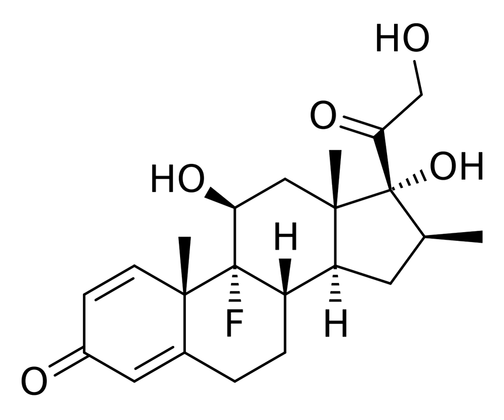Betamethasone | Wikipedia audio article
This is an audio version of the Wikipedia Article:
Betamethasone

SUMMARY
Betamethasone is a steroid medication. It is used for a number of diseases including rheumatic disorders such as rheumatoid arthritis and systemic lupus erythematosus, skin diseases such as dermatitis and psoriasis, allergic conditions such as asthma and angioedema, preterm labor to speed the development of the baby's lungs, Crohn's disease, cancers such as leukemia, and along with fludrocortisone for adrenocortical insufficiency, among others. It can be taken by mouth, injected into a muscle, or applied as a cream. When given by injection, anti-inflammatory effects begin in around two hours and last for seven days.Serious side effects include an increased risk of infection, muscle weakness, severe allergic reactions, and psychosis. Long-term use may cause adrenal insufficiency. Stopping the medication suddenly following long-term use may be dangerous. The cream commonly results in increased hair growth and skin irritation. Betamethasone belongs to the glucocorticoid class of medication.Betamethasone was approved for medical use in the United States in 1961. The cream is on the World Health Organization's List of Essential Medicines, the most effective and safe medicines needed in a health system. It is available as a generic medication. In the United States the pills and injectable solution are expensive while the cream is not.